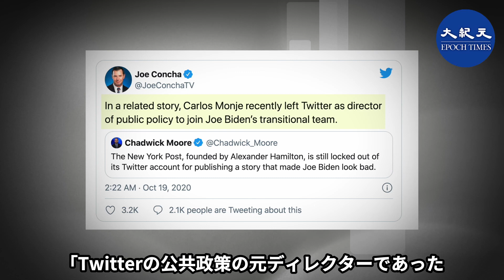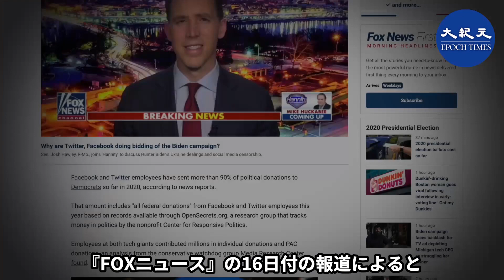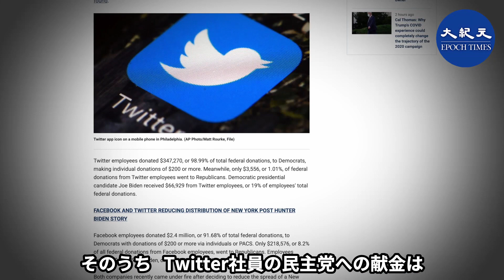FB Twitter上層部バイデン陣営へ 民主党へ献金90％以上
米『FOXニュース』の報道によると、バイデン陣営はFacebookなどのIT大手企業と深い関係を持っています。